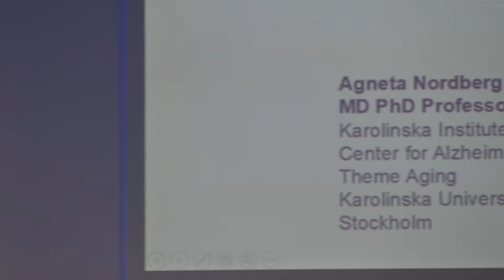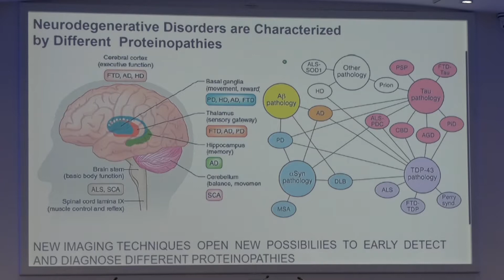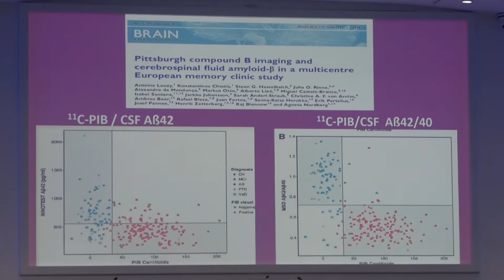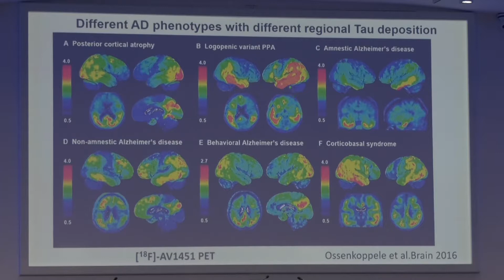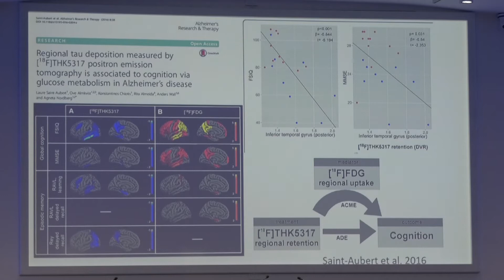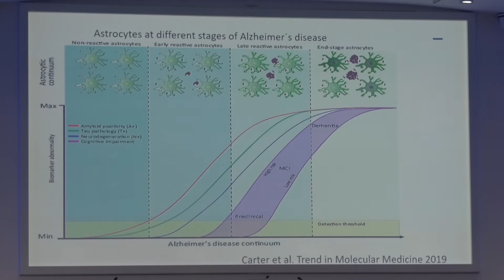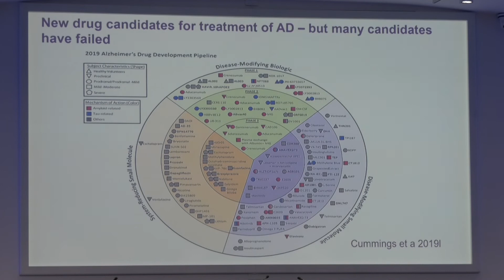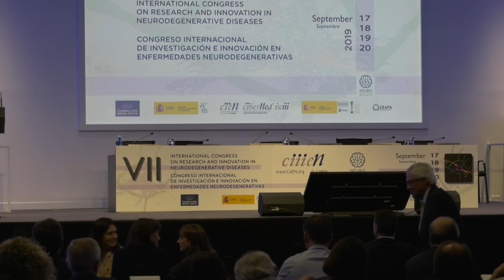Agneta Nordberg - CIIIEN 2019 - 18/09/2019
Azheimer´s disease, the importance of early diagnosis for future new drug targets and preventive therapy